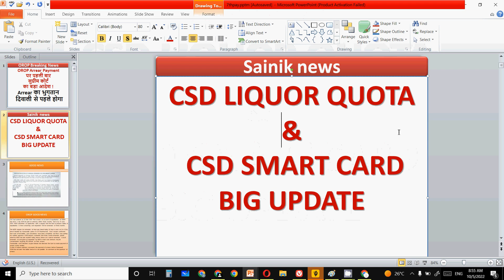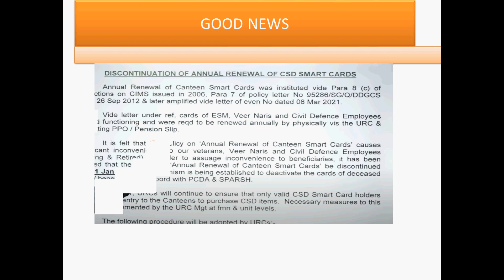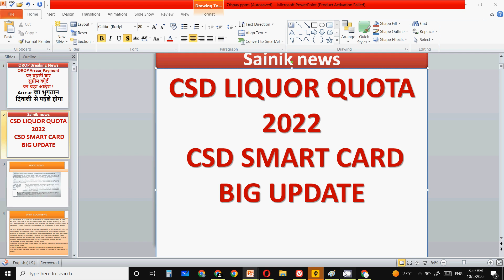CSD LIQUOR QUOTA 2022 - CSD SMART CARD BIG UPDATE